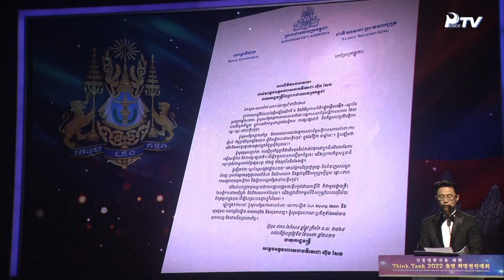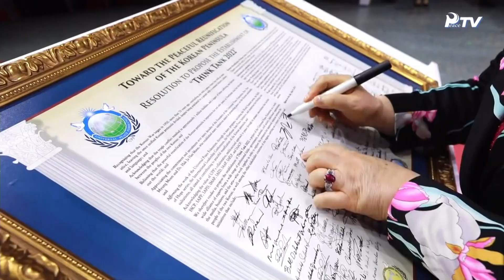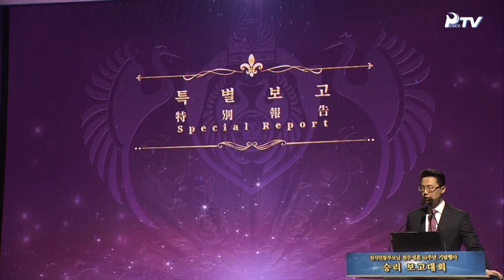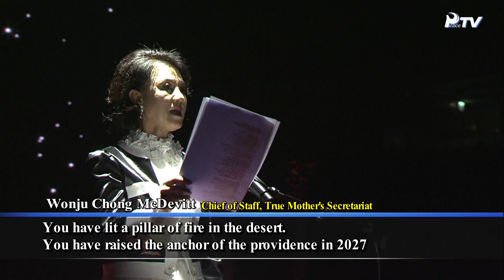HJ Global News (5.15.2021)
- Launch of THINK TANK 2022 for the Firm Establishment of a Heavenly Unified Korea
- Victory Report Celebration to Mark the 61st Anniversary of True Parents' Holy Wedding